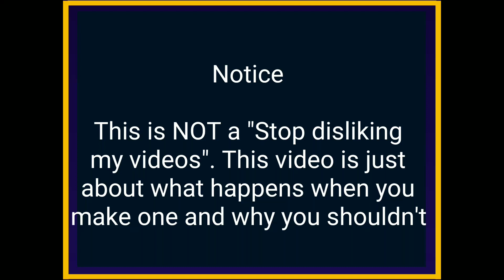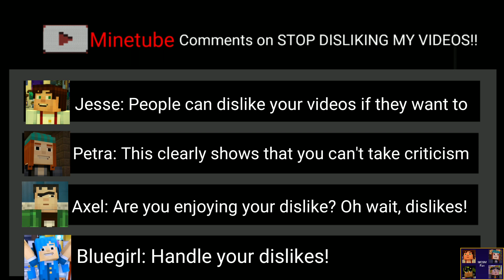People making "stop disliking my videos" video in a nutshell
don't worry guys, I'm not going to tell you all to stop disliking my videos. I made this to show you all why you should not make "STOP DISLIKING MY VIDEOS" video. I don't care if this video gets dislikes, getting dislikes is part of being on YouTube.

RE-UPLOADING THIS VIDEO IS  PROHIBITED